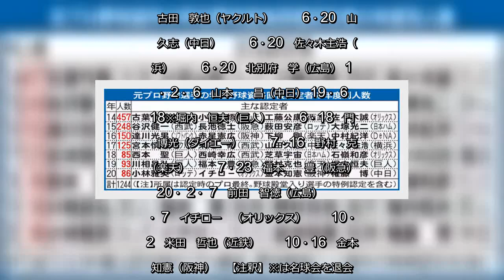✅ 西武、巨人、オリックスで通算525本塁打を放った清原和博氏（53）が、プロ野球経験者が学生（高校生、大学生）を指導するために受講が求められている「学生野球資格… - 日刊スポーツ新聞社のニュース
✍   西武、巨人、オリックスで通算525本塁打を放った清原和博氏（53）が、プロ野球経験者が学生（高校生、大学生）を指導するために受講が求められている「学生野球資格回復研修」を全て終えたことが4日、明らかになった。5日に行われる日本学生野球協会による資格回復審査委員会で認定されれば、将来的な学生への指導の道が開かれる。  ▽学生野球資格回復を認定された現名球会メンバーは以下の通り。   14・ 1・20　加藤　秀司（オリックス） 　　 1・20　藤田　　平（阪神） 　　 3・ 4　駒田　徳広（横浜） 　　 3・ 4　工藤　公康（西武） 15・ 1・30※谷沢　健一（西武） 16・ 2・ 2　中村　紀洋（DeNA） 　　 2・ 2　新井　宏昌（広島） 17・ 2・ 7　宮本　慎也（ヤクルト） 　　 6・20　村田　兆治（ダイエー） 　　 6・20　平松　政次（大洋） 　　 6・20　東尾　　修（西武） 　　 6・20　古田　敦也（ヤクルト） 　　 6・20　山田　久志（中日） 　　 6・20　佐々木主浩（横浜） 　　 6・20　北別府　学（広島） 18・ 2・ 6　山本　　昌（中日） 19・ 6・18※堀内　恒夫（巨人） 　　 6・18　門田　博光（ダイエー） 　　 7・16　野村　克也（楽天） 　　 7・23　福本　　豊（阪急） 20・ 2・ 7　前田　智徳（広島） 　　 2・ 7　イチロー　（オリックス） 　　10・ 2　米田　哲也（近鉄） 　　10・16　金本　知憲（阪神）   【注釈】※は名球会を退会。最終所属は選手、監督、コーチを含む   清原和博氏が指導者へ第1歩　資格回復の研修終了―›   ...